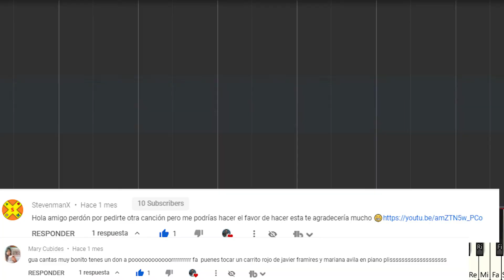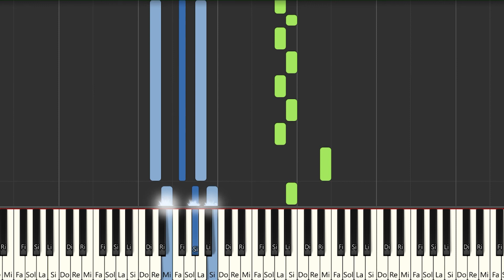Carrito Rojo - Javier Ramírez ft Mariana Ávila | Instrumental Piano / Partitura / Karaoke / MIDI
Aquí tenéis el tutorial de cómo tocar Carrito Rojo - @JavierRamirezEE  ft  @MARIANAMIAMORCH  con la partitura , el vídeo y el MIDI